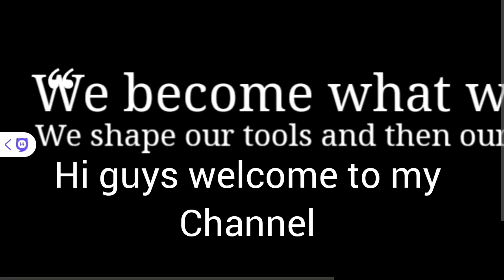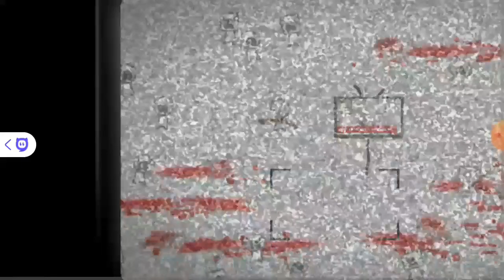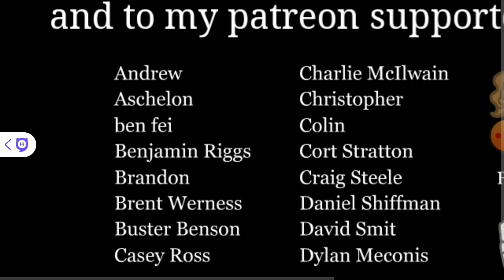We become what we behold || Evil zeno